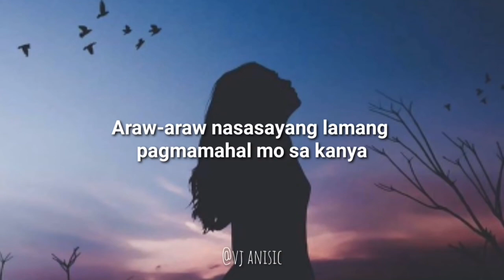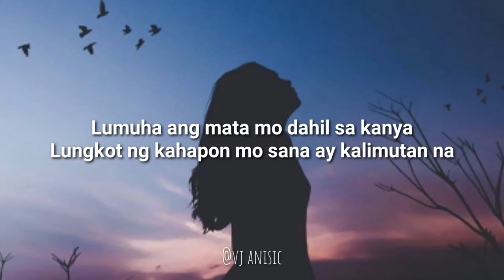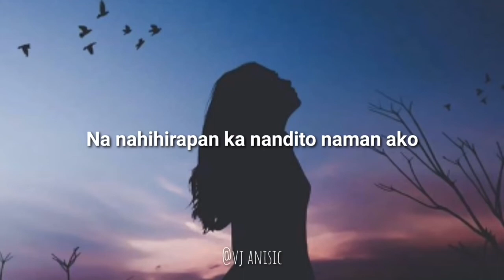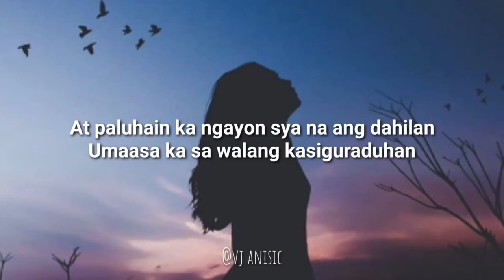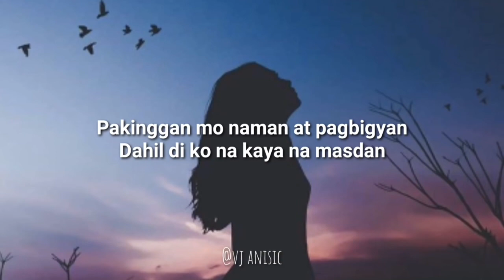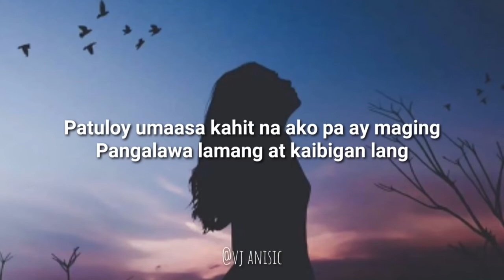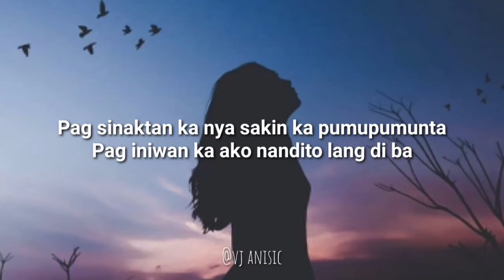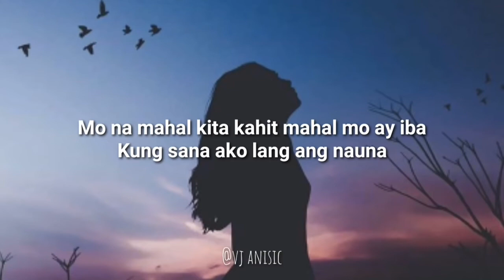Kung Sana Lang - Yayoi of 420 Soldierz